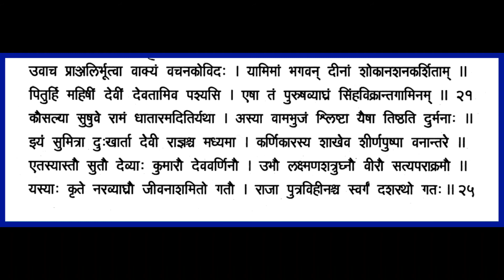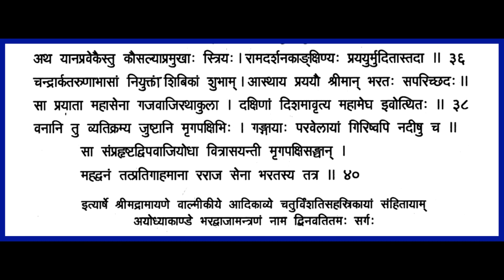Shrimad Valmiki Ramayanam - Chapter92 Ayodhya Kandam Recitation with lyrics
Bharata approaches the sage Bharadwaja and seeks his permission to leave. Bharata asks Bhardwaja the exact route by which he can reach the abode of Rama. Bharadwaja gives the details of the path towards the banks of river Mandakini, situated at the north of Chitrakuta mountain, where Rama is stationed along with Seetha and Lakshmana. Hearing of the journey, Dasaratha's wives approach Bharadwaja and offer their salutations to him. Bharata introduces his mothers one by one to Bharadwaja. While introducing his mother, Kaikeyi to Bharadwaja, Bharata describes Kaikeyi as the root-cause of their family's misfortune. But, the sage Bharadwaja consoles him, saying that the exile of Rama would ultimately result in happiness the sages, celestials and even the demons. Bharata finally bids farewell to the sage and proceeds to Chitrakuta, along with his retinue.